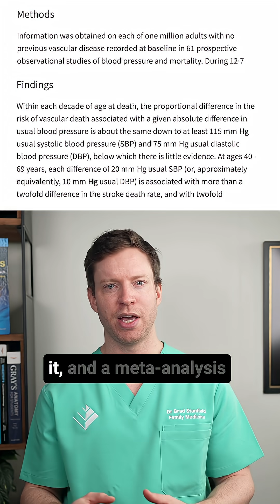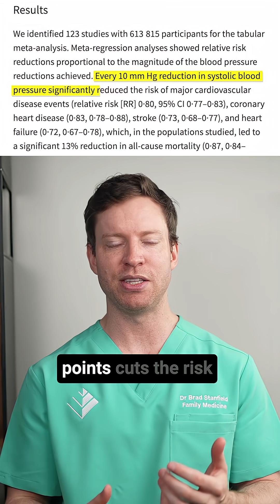This Mineral Deficiency is Causing Strokes